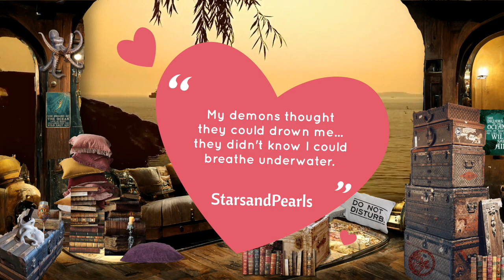Energy Healing | 🌊🧜🏽‍♀️Drowning in Emotion - an Underwater Journey🧜🏽‍♂️🐳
Hi everyone! This healing video focuses on giving you the room to ... drown in your emotions or feelings.  Sometimes, that is what needs to be done to heal, is to fully feel and acknowledge the feelings we feel or the emotions flowing like ocean currents through us.  If we don't acknowledge them, they can twist and manipulate us from hidden depths.  Sometimes we need to feel and cry - and crying can be a powerful cleanse. Enjoy this healing video m of an underwater journey to help you feel what you need to - or focus to study or even sleep, if you like. Thank you for supporting this channel.

25%OFF until Sept. 15 w/code Apples
🔮Sessions & Readings: 🔮
🔮BOOK HERE (15 min recordings only, 30 min + one hour bookings on zoom)

Kar is a Coach and Channel.  She provides information on Transformation, Ascension, Clarification and inspires Strength on your Healing and Revealing Inner Truth journey. 🌸